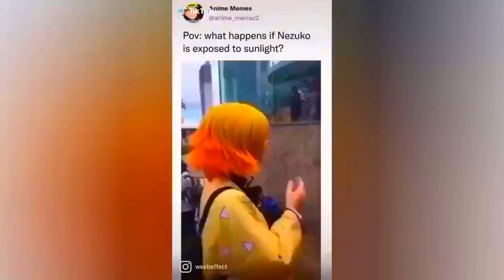Random Funny Videos |Try Not To Laugh Compilation | Cute People And Animals Doing Funny Things